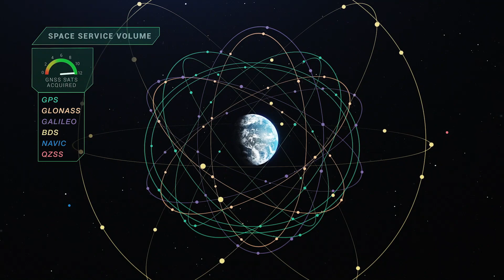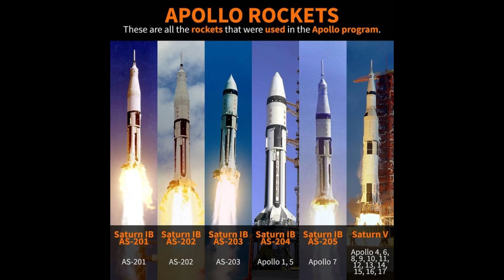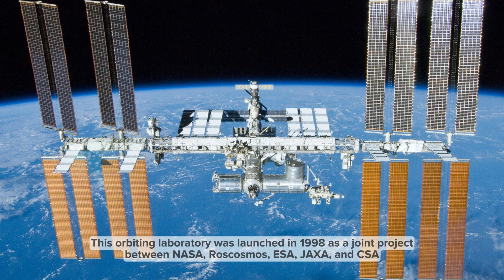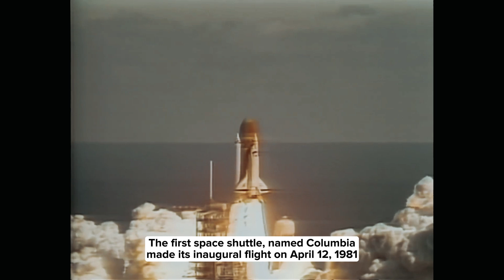10 of History's Most Expensive Space Ventures !!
Hello space enthusiasts, and welcome to Absolute Luxury, today we're embarking on an interstellar journey to explore the 'Top 10 Most Expensive Space Missions' in human history. Get ready to be awestruck as we delve into missions that have reached for the stars, both in terms of scientific discovery and astronomical budgets. From the monumental International Space Station to the game-changing James Webb Space Telescope, these missions have reshaped our understanding of the universe while racking up budgets that are truly out of this world. Let's launch into the world of astronomical expenditures and extraordinary achievements.

10. GLONASS -$4.7 billion | 1982 to present
9. Hubble Space Telescope (HST) -$5.8 billion | 1990 to present
8. Galileo Satellite Navigation System Worth $ 6.3 Billion | 2011
7. James Webb Space Telescope (JWST) - $8.8 billion | 2021 to present
6. Global Positioning System (GPS) | $12 Billion | 1978 To Present
5. Orion Spacecraft | $20.4 Billion | 2014 to present
4. Space Launch System SLS | $23.8 Billion | 2011 to present
3. The Apollo Program - $ 25.4 Billion | 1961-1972
2. International Space Station (ISS) -$160 billion | 1998 to present
1. The Space Shuttle Program - $ 209 Billion | 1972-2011

The latest breaking news and videos straight from the entertainment industry.